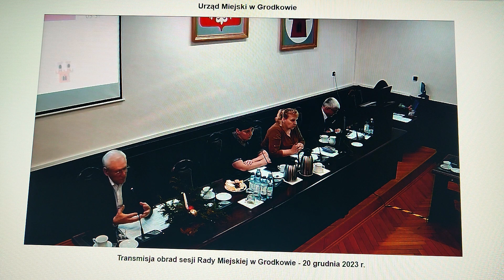Informacja Burmistrza Grodkowa, Marka Antoniewicza w/s połączeń kolejowych Nysa - Wrocław 20.12.2023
Burmistrz Grodkowa Marek Antoniewicz podczas Sesji Rady Miejskiej w Grodkowie przedstawił radnym miejskim działania samorządu w sprawie likwidacji bezpośrednich połączeń kolejowych relacji Nysa - Wrocław Główny przez Grodków Śląski.

– „My w tej kwestii działamy. Pierwsza inicjatywa to była oddolna od osób, które zebrały podpisy i wystąpiły z takim apelem. W tym piśmie zawarły takie jedno zdanie na końcu, że proszą instytucje, do których wystąpiły, żeby odpowiedziały na ten apel do burmistrza. W tej chwili wpłynęła pierwsza odpowiedź, czekamy jeszcze na odpowiedź z urzędu Marszałkowskiego i na pewno zadziałamy. Przedstawimy swoje stanowisko. My się też nie zgadzamy, bo wiemy, że powinno być tak jak było. Natomiast być może zastanawiamy się nad tym, żeby nie wesprzeć Pana marszałka, bo to pewnie jego będzie działanie w tym kierunku, żeby jednak nastąpił zakup pojazdów hybrydowych, czyli tzw. elektryczno–spalinowych, które by załatwiały sprawę. Nawet jeśli będzie trzeba, to na następnej sesji rada przygotuje taki apel, do którego się przygotowujemy – mówi Marek Antoniewicz, burmistrz Grodkowa”.

Sesja Rady Miejskiej w Grodkowie, 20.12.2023r.